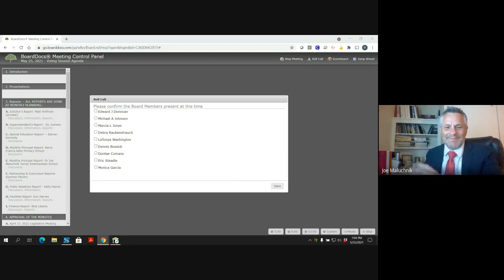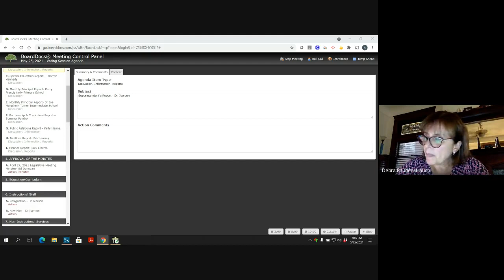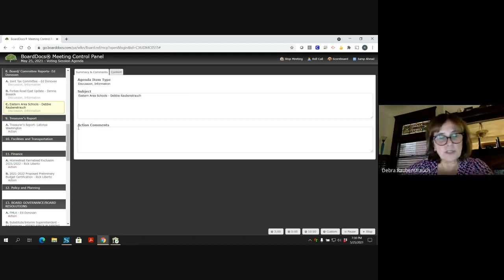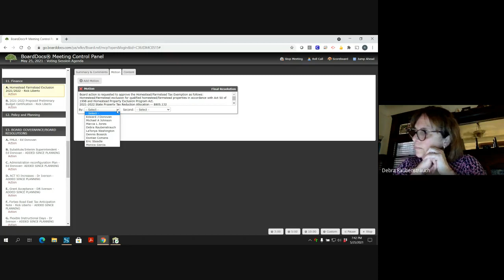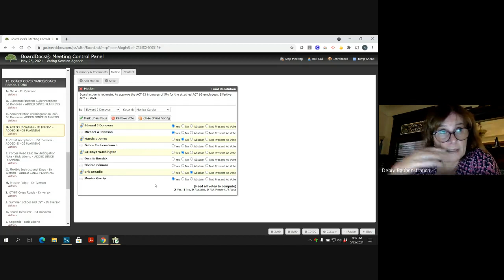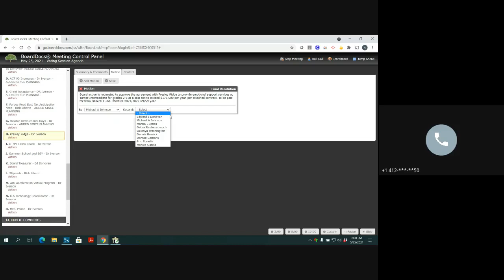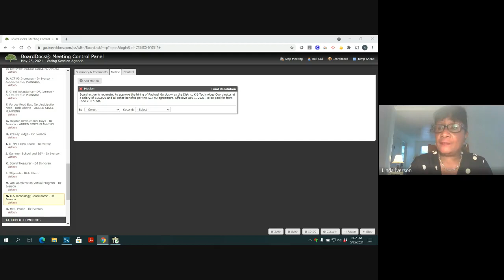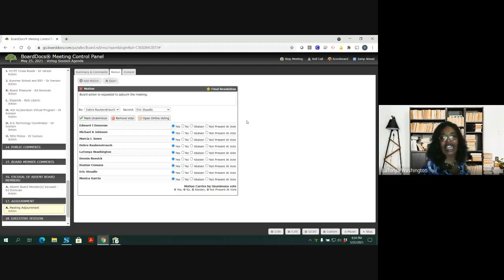5-25-21 Board Voting Meeting